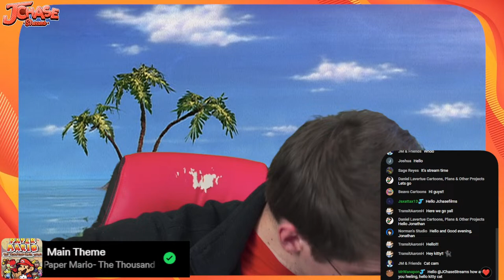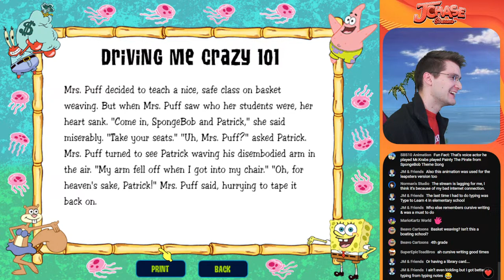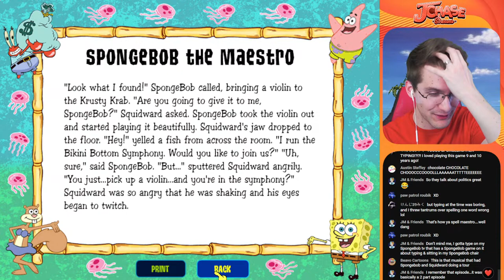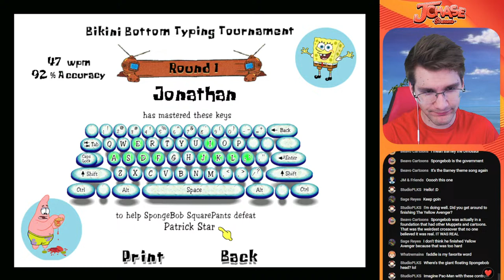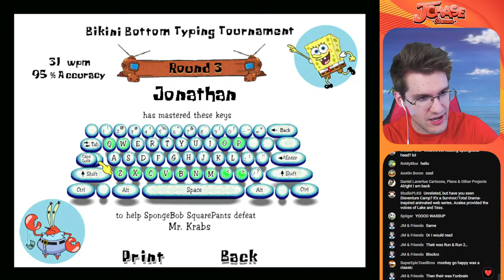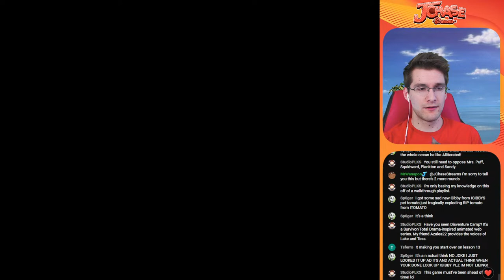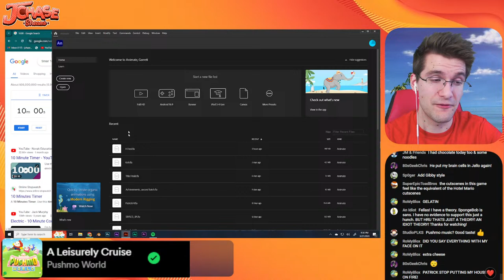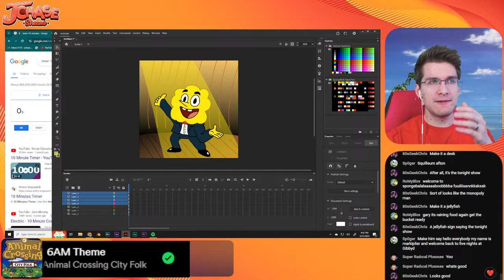SpongeBob Typing: The game?!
I'm gonna be learn'dt goodedt.